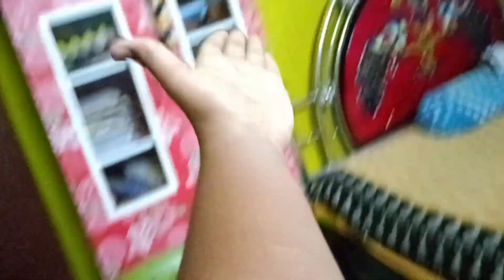আজকের দিদার সাথে প্রচুর মারপিট হলো সকাল সকাল||দিদাকে সারা দিন বিরক্ত করলাম 😜😝😝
family vlogs full video
entertainment family video
new Bengal ghost video
new Bengal roasting video
new 2024 viral video
vlogs new video
entertainment family video
family funny Blog videos
Bengal comedy vlogs video
Bengal family comedy funny video
Bengal funny video song
Bengal tuition funny video
Bengal Vlogs trending viral video
international Bengali family video
Bengal tour plan video
Bengal Durgapur vlogs family video
ঘরোয়া সম্পূর্ণ ফ্যামিলি ভিডিও
বাংলা ফুল ভিডিও
বাংলা নতুন গানের ভিডিও
বাংলা হাসির সম্পূর্ণ ফুল ভিডিও
বাংলা ভূতের ভিডিও গল্প সম্পূর্ণ
বাংলা ব্লগ কিভাবে করা হয়
প্রতিদিন আমার ব্লগ ভিডিও
বাংলা দুর্গাপূজো সম্পূর্ণ ভিডিও
কালীপুজোর সম্পূর্ণ ভিডিও
Arudra Ghosh

আমি জানি আমার ভিডিও কেউ দেখতে আপনারা পছন্দ করেন না কেননা আমি ঠিকভাবে কথা বলতে পারি না আমার ভিডিও শুটিং করতে পারিনি কেননা আমি যতটুকু পারি পড়াশোনা করি তার মধ্যে একটু আমি ক্যামেরা সামনে আছি কেন আমার নিজস্ব কোন ক্যামেরা বা মোবাইল নেই। বাবা মা ঘরে থাকে তখন তার তাদের ফোন থেকেই আমি একটু একটু করি ব্লগ বানায় আমি দীর্ঘ চার বছরের চ্যানেলাম কিন্তু আমাকে কেউ সাবস্ক্রাইব করতে বা আমার ভিডিও দেখতে কেউ পছন্দ করেনা আমি জানি আমার ভিডিও যদি আমাদের না ভালো লাগে শুধু আমার ভিডিও কে কেউ এড়িয়ে যাবেন না আমি ছোট কেননা আমি আপনাদের ভুল থেকেই আমার শিক্ষা হবে